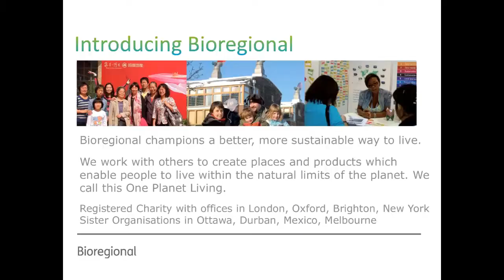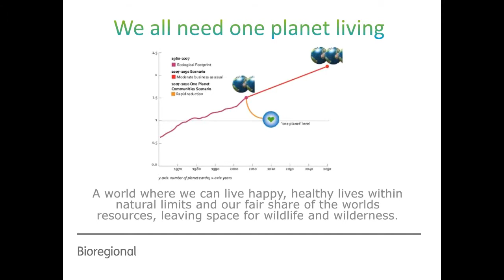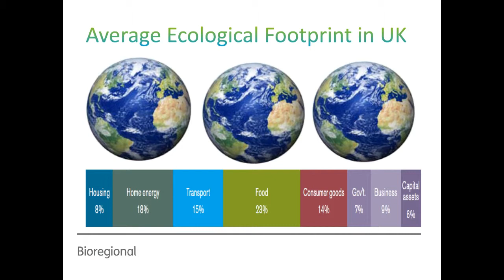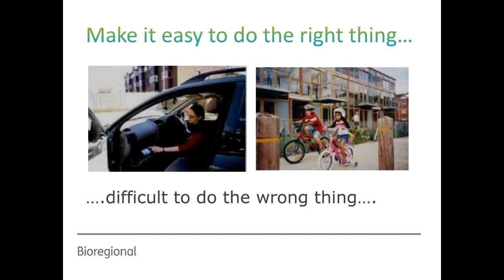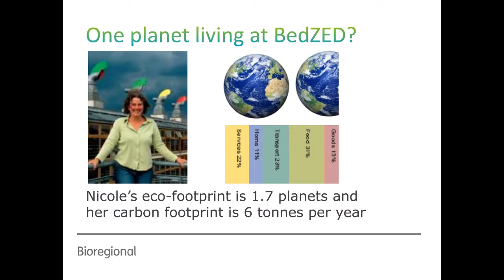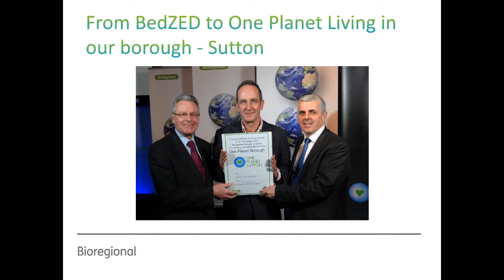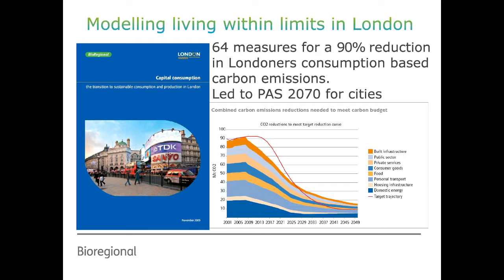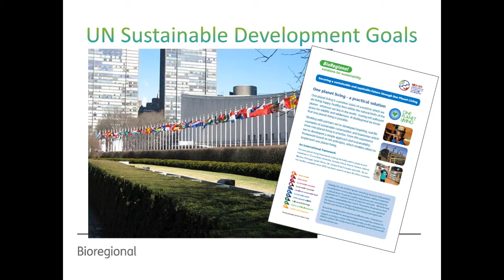How can we live well within natural limits? Case studies of One Planet Living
2014 SGR Conference "Living within environmental limits: From science to practice"
Halton Mill, Halton, Lancaster, UK; Saturday 4 October

Presenter: Sue Riddlestone OBE, Chief Executive, BioRegional
Camera operator: Alastair Maskell
Editor: Alasdair Beal

Abstract: In order to live within environmental limits, given current global population, we need to reduce our personal consumption-based carbon footprint from a UK average of 12 tonnes per person to around 1.6 tonnes per person. Put another way, ecological footprint analysis tells us that if everyone lived the global middle class lifestyle that we enjoy in the UK, we would need three planets to support us.
Sue will share the experiences of BioRegional in working with partners to enable truly sustainable or ‘One Planet Living’ through new developments in cities and regions, the London 2012 Olympics, a range of eco-products and services, and her own attempts at One Planet Living at BedZED eco-village. Sue will explain the One Planet Living framework, and how you can use this to create an action plan to enable such practices in your life, your community or your work.